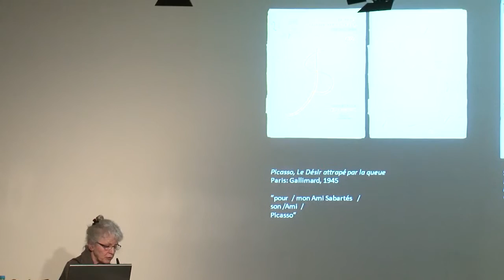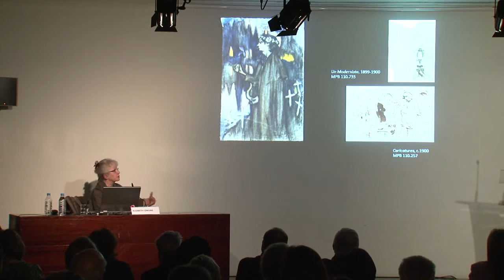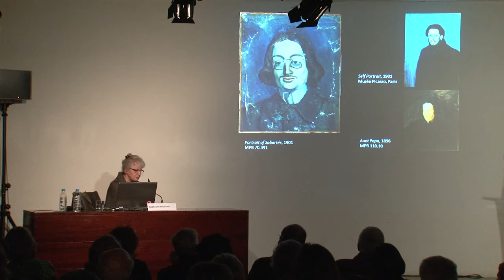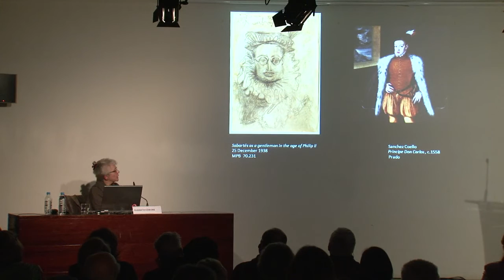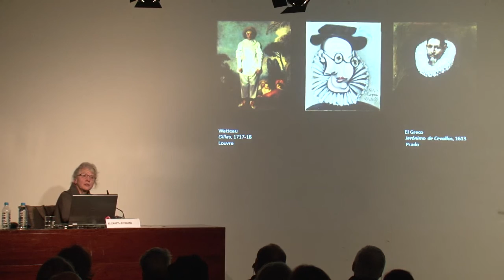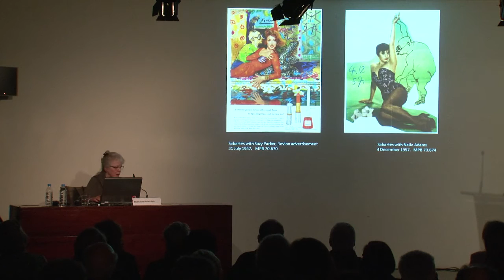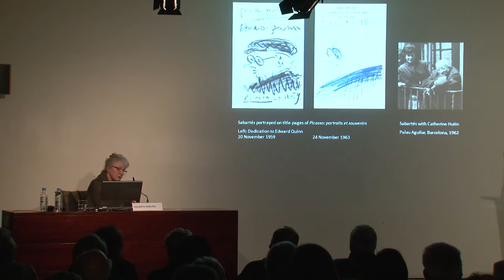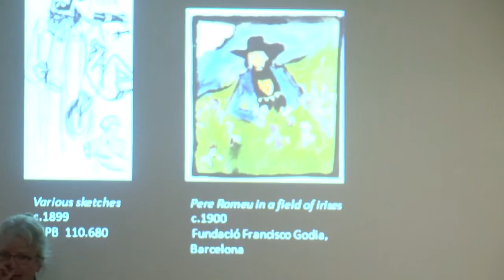Querido Sabartés: Jaume Sabartés visit per Pablo Picasso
Conferències Magistrals Jaume Sabartés

Elisabeth Cowling, 2014

Cicle anual de conferències magistrals que presenten el resultat d’estudis recents sobre l’obra de Picasso, a càrrec d’historiadors de reconeixement internacional, celebrades en homenatge al seu fundador el dijous següent al 9 de març, data de l’aniversari del Museu.